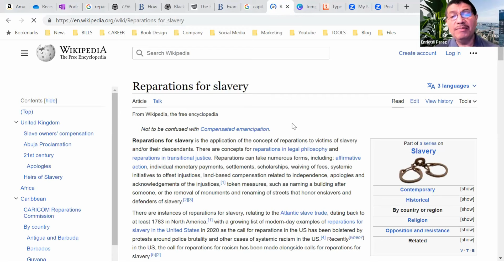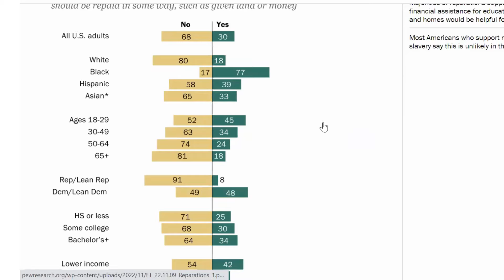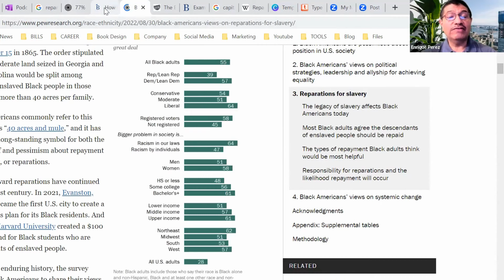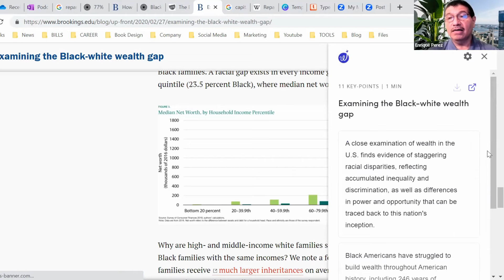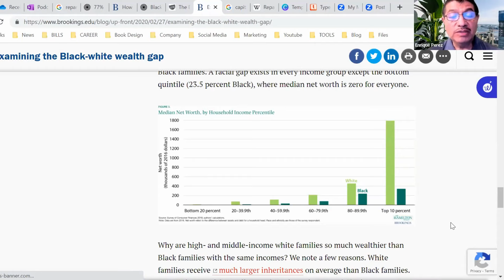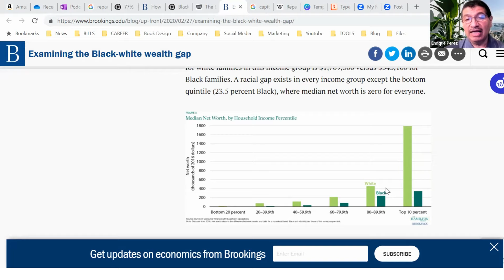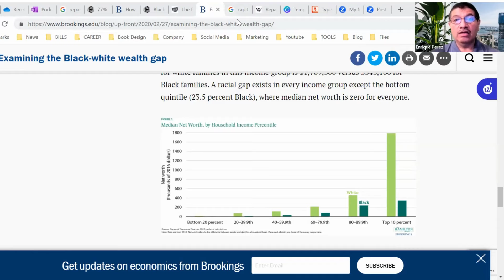¿Que son las Reparaciones por Esclavitud?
MANO comenta a cerca de ¿Que son las Reparaciones por Esclavitud?

EMEET 3 in 1 Webcam - 1080P Webcam with Microphone and Speakers